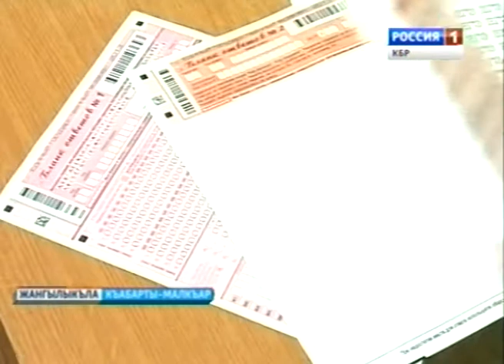Жангылыкъла 26 05 2014